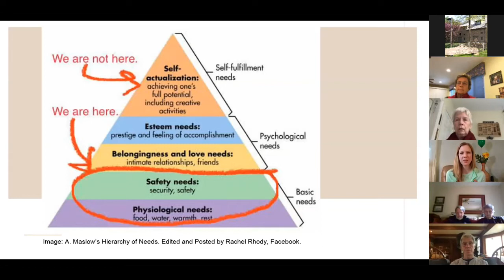Pastor Claire's 4-26-2020 sermon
Pastor Claire's 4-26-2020 sermon at Kittamaqundi Community Church